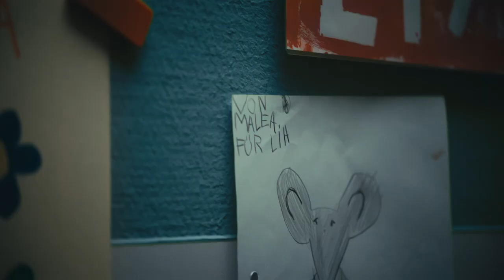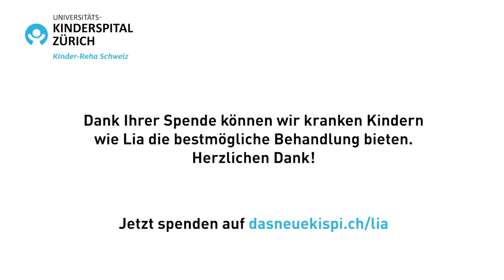Lia kämpft sich zurück ins Leben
Lia war erst 6 Jahre alt, als eine starke Grippe ihr allmählich die gesamte Lebenskraft entzog. Unsere Spezialistinnen und Spezialisten kümmerten sich monatelang um das tapfere Mädchen.